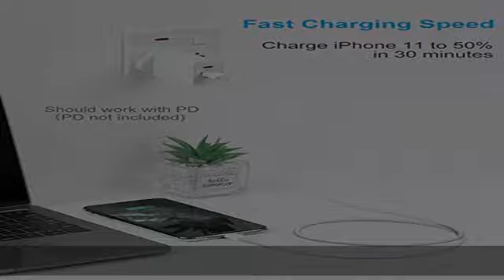CyvenSmart 2 Pack Apple MFi Zertifiziertes iPhone Ladekabel 2m, Lightning auf USB Kabel 2m Weiß Sch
CyvenSmart 2 Pack Apple MFi Zertifiziertes iPhone Ladekabel 2m, Lightning auf USB Kabel 2m Weiß Schnellladekabel für Apple iPhone13/12/12mini/11/11 Pro/11 Pro Max/X/XS/XR/XS Max /8/8 Plus iPad